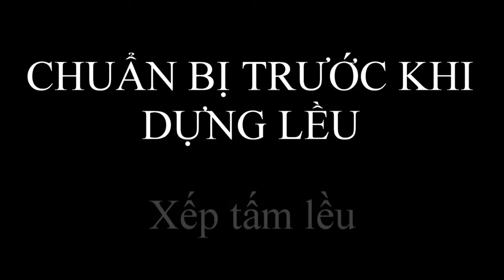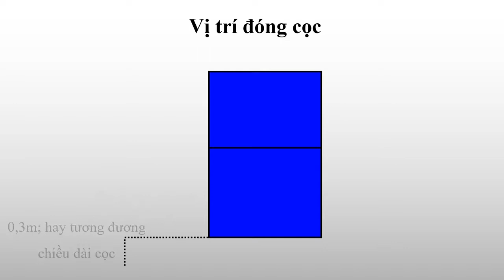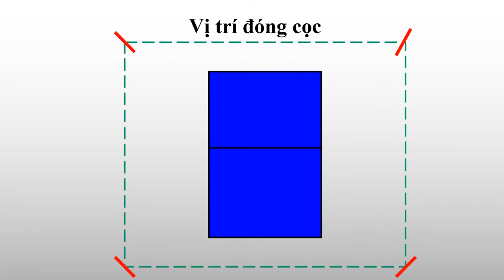Kỹ thuật dựng lều 4 cọc lều tốc độ